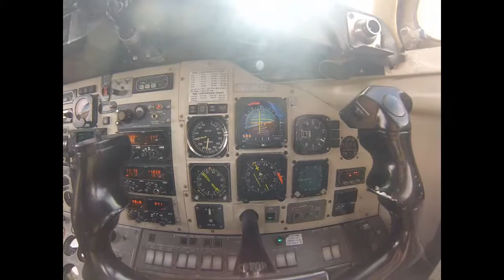GOPRO HERO 3 HD CRYSTALISED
BAE JETSTREAM 32 MUSIC VIDEO